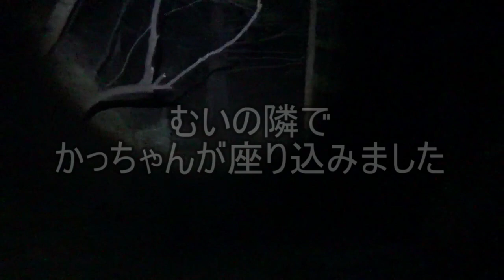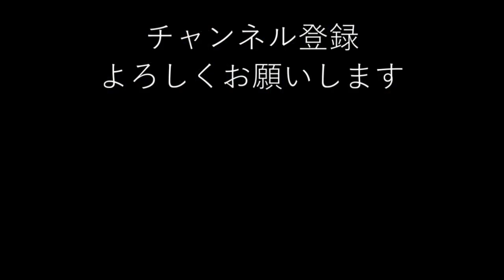【心霊スポット】ネガティブになる（憑りつかれる）ならここ！(；ﾟДﾟ)平家の墓、夜探索！【三重県】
先にかっちゃんに完成したやつ見せたら
「心霊マニアにはウける」
どうなんですの？心霊マニアさん？
(´・ω・`)

やってきました平家の墓の夜探索。
坂道もすごければ、かっちゃんが苦戦する珍しい、そして危険な場所です
間違っても、来た時に
「これがお墓か―」ぺチぺチ。
なんてお墓を触ってはいけませんよ
(；ﾟДﾟ)